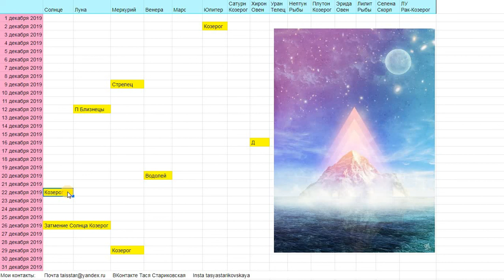Гороскоп на ДЕКАБРЬ 2019 Рак / Юпитер в Козероге / Солнечное затмение 26 декабря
Гороскоп на ДЕКАБРЬ 2019 Овен

Друзья!
Внимание!
Данное видео - общий астрологический прогноз.
Вероятность резонанса с вашим личным гороскопом:
80 - 100% - если слушаете по Знаку Зодиака Асцендента.
60-80% - если  слушаете по привычному и всем известному Солнечному Знаку Зодиака (Западному или Восточному).
50% - по Знаку Зодиака Луны (для женщин, деток, пенсионеров, безработных).

Друзья!
Благодарю за щедрость в поддержании Канала!

Россия (Сбербанк, рубль)
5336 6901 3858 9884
Украина (ПриватБанк, гривна)
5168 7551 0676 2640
весь Мир (ПриватБанк, доллар)
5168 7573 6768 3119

Добра всем, кто смотрит рекламу на Канале, не пропуская!

Вы - супер!
Благодарю!

Хотите обратиться ко мне лично?

С радостью жду Вас!!!
Пишите:
ВКонтакте Тася Стариковская
Инстаграм tasyastarikovskaya
Скайп taisstar1

Рада работать со Светом и помогать Добрым Людям!

С Любовью, Станислава